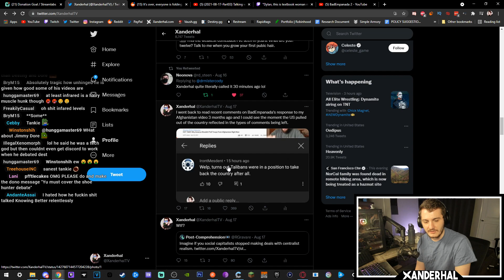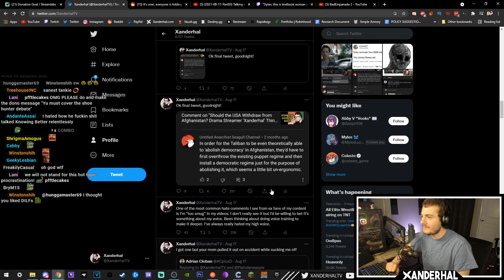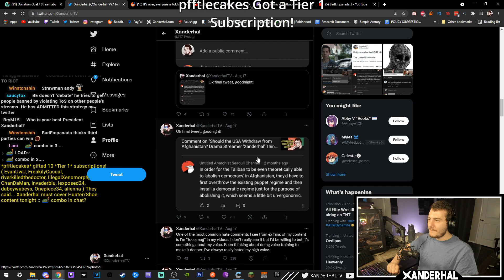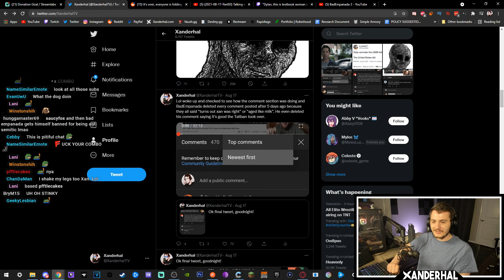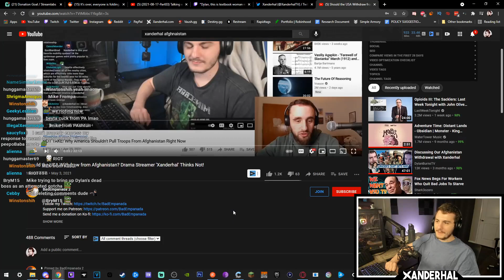Laughing At Poorly Aged Response Videos To My Afghanistan Take